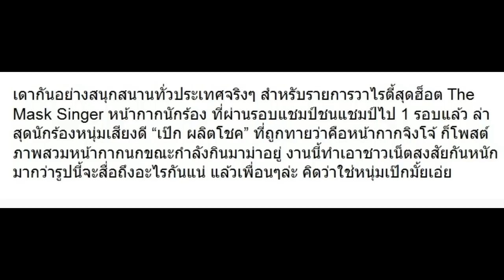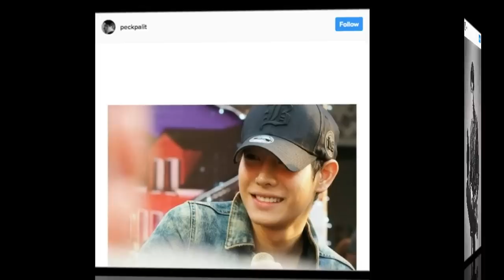สับขาหลอก!? อยู่ดีๆ “เป๊ก ผลิตโชค” มาเฉลยเองว่าเค้าคือ “หน้ากาก” นี้!!